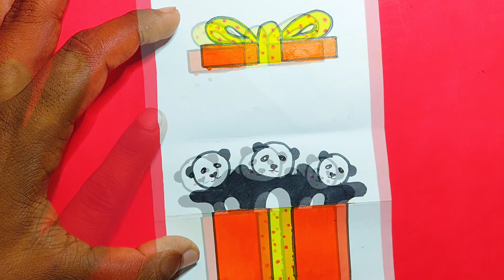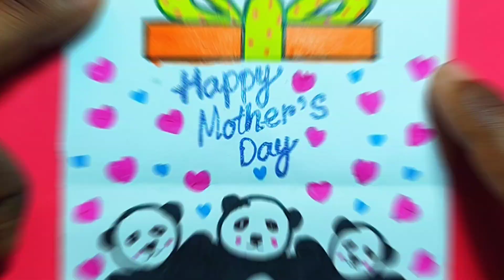Happy Mother's Day/DIY/Surprise Gift Box/How to make Mothers Day Card/Mothers Day Greeting Card 2023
DrawingToday 2023

Hey Everyone!
Welcome to channel CHITRA. com, you will get to see all of video's to Art, Craft,drawing, Shade and Painting etc. Big & Shorts video. From here you can improve your drawing skills. Hope you enjoy and find them himself.

      We started uploading video(officially) from  25 August (Wednesday) 2021 and we have been getting a lot of love and support thanks.

CHITRA.com in other social media
1) MAX Taka Tak @CHITRA.com
2) Instagram
3)

Upload Date : 14 May  (Sunday) 2023
Upload Time : :8:00 AM
Topic - How to make Morther's day